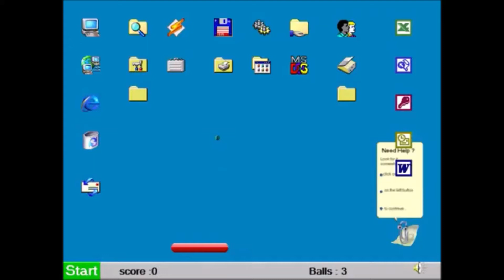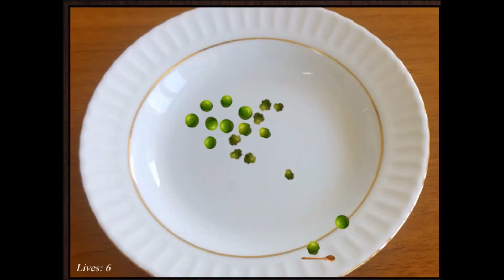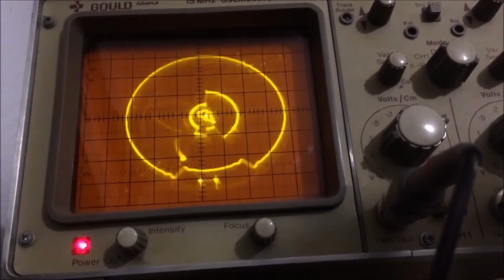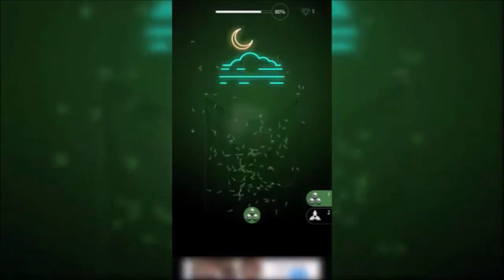Arkanoid Collection Part 1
1200 Games they All in the Chanel